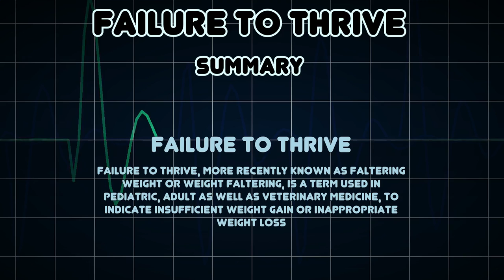Failure to thrive (Medical Condition)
Symptoms, risk factors and treatments of Failure to thrive (Medical Condition)

Failure to thrive, more recently known as faltering weight or weight faltering, is a term used in pediatric, adult as well as veterinary medicine, to indicate insufficient weight gain or inappropriate weight loss